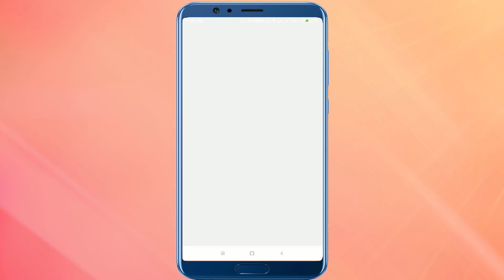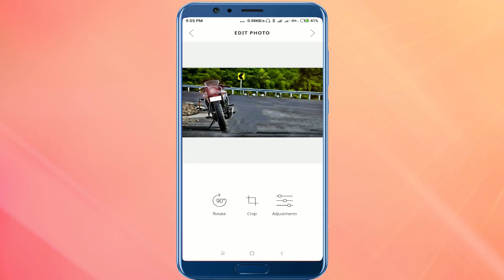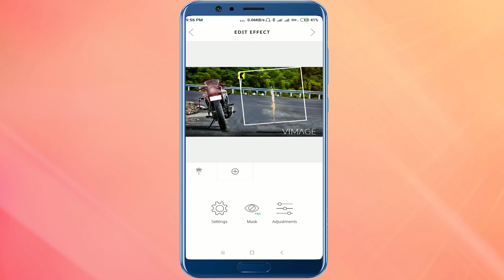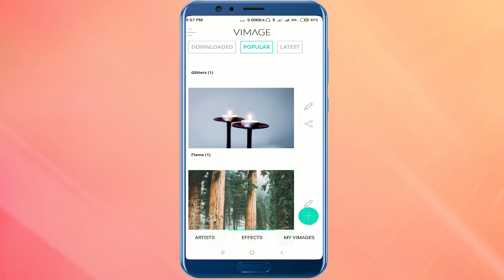Photo Editing And Best Effect Tutorial For Vimage App